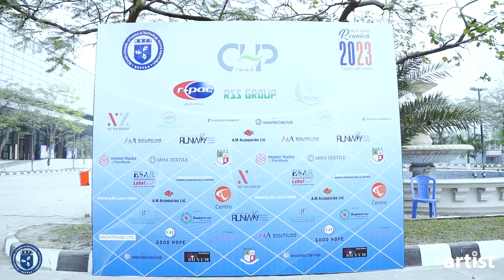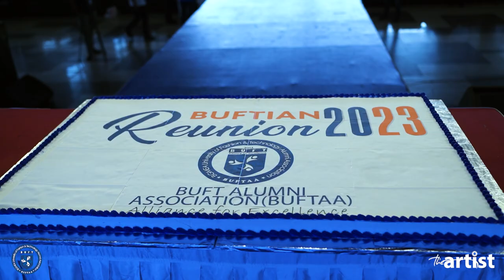Reunion 2023 Trailer